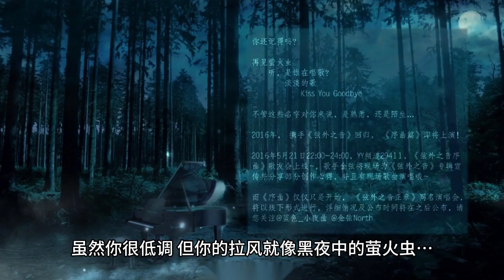Yang Chaoyue is gone, the script of "Pretty Fighting" is too amazing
Did you guys watch this episode of Pretty Fight? The script of this show is really getting better and better! Following the previous infinite flow, "infernal", this issue of the third party forces on the scene and the big boss behind the scenes of the setting is really a big brain!

Burning brains to burn brains, the whole work but not less, I would like to call the fifth period for the most chaotic episode in the history of the beautiful group! Collectively transformed into a children's group of PLMM / GG this time are off the baggage, began to release their own!

Originally thought that the pedal race is a game of physical strength and speed, but I did not expect it to end up being a test of "mind" link! In order to delay the opponent's speed, we all do everything possible to set up levels.

Finally, Wang Meng, who was playing to his heart's content, even turned on the "teammate" mode and encouraged his teammate Meng Ziyi to choose the most difficult "catch the balloon".

The play to crazy Meng asked Wang Meng: "Which group are you? "She blurted out: "I am the program team!" emmmmmmmm How much money did the program team give to the main Meng? I Meng sister support group real name system out of double!

The chase is even more "heavyweight", first to appreciate the props prepared by the team, Zhao Sakurazi's two-wheeled car and even Huaiwei's "big foot" is strange enough, and then look at the whole process with a stretcher of pipe music and pushing a coat hanger chase Meng Ziyi, hey, someone Remember the slogan of our program: "As long as the hand must be beautiful"?

In addition, I would like to ask Yang Di where exactly did he get these shiny pink slippers from, can you give us a link? The most comfortable or Cheng Xiao, this drive is the car to our kindergarten?

What people didn't expect was that the chase war link was even set up with a BAN position, well, ban people before scoring, right? The rules of the game this set can let the program team play to understand.

The most powerful combat Wang Meng and Zhang Yuqi is really no use this issue? The result proves that I still underestimate the ability of the program team to live the whole! Just when the two camps are difficult to separate, "hot patch" came - Wang Meng and Zhang Yuqi can complete the task to form a third party camp.

The two players can be said to have crushed the others from their IQ to their combat power, and then look at these two, the temporary backlash is also no burden, eating hot pot and singing songs on the original teammates shot.

With the neutral camp to win, the beautiful group also unveiled the truth about the play planet, which is also the most shocking part of this issue I. It turns out that the big boss behind the scenes, but the show just started out to meet the pretty group of cute little girl Jing Jing, and Jing Jing's true identity, is to drink the magic potion Yang beyond! The real identity of Jing Jing is the one who drank the magic potion! If you think about it again, you will find this setup somewhat heartwarming, as the seemingly absent Yang Yang surpasses accompanied the pretty group's battle in such a reasonable way all the time.

I can't wait to see what other unexplored ideas and possibilities are in store for us!